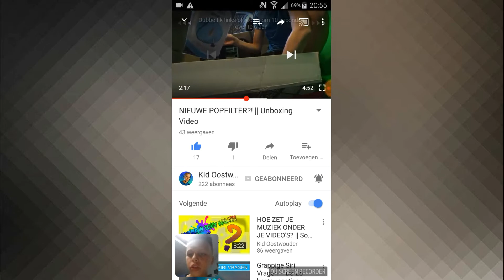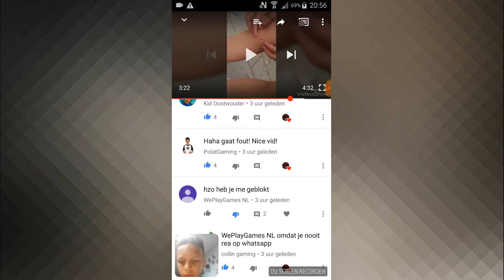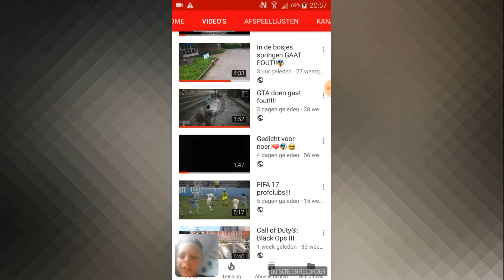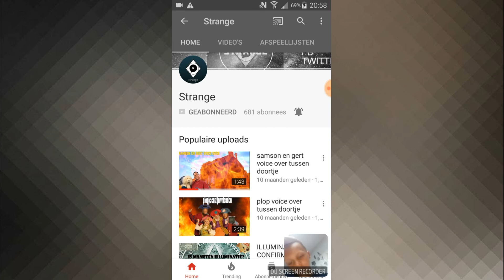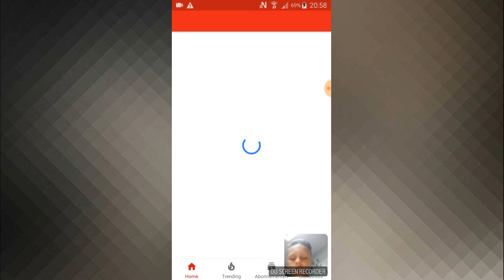Een nieuwe serie?!?!😱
Moet ik het doen of ni